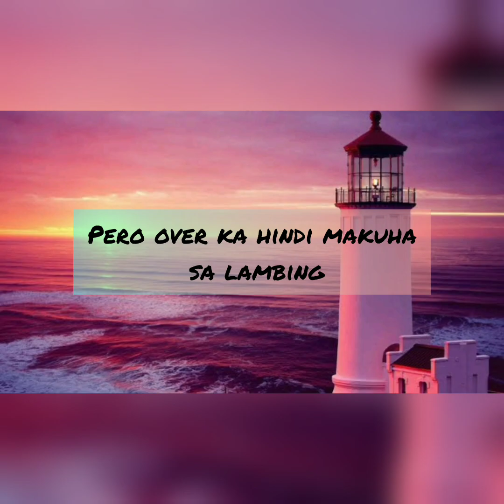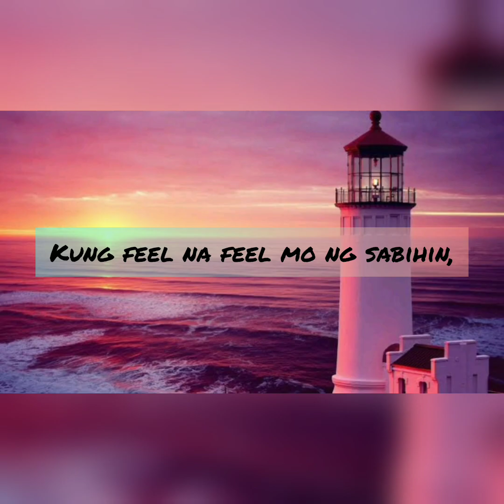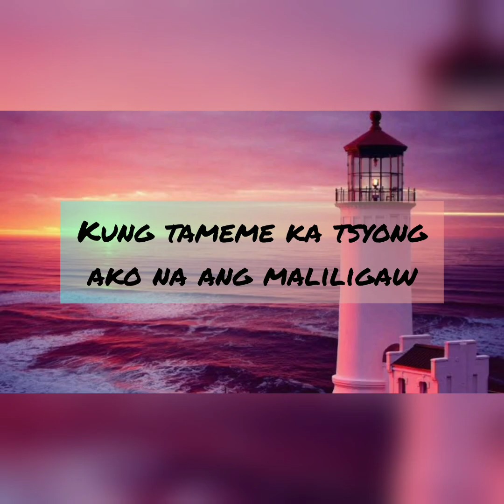𝚃𝙰𝙼𝙴𝙼𝙴 ʙʏ ᒍOᒪIᑎᗩ ᗰᗩᘜᗪᗩᑎᘜᗩᒪ (ˡʸʳⁱᶜ)